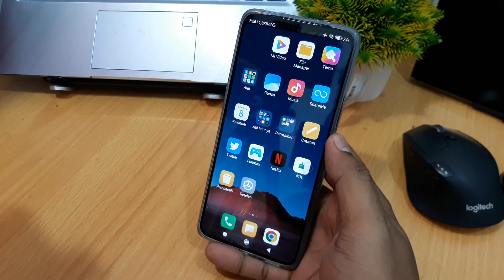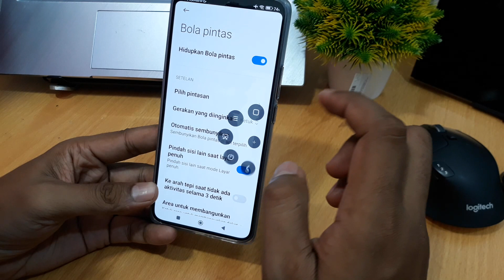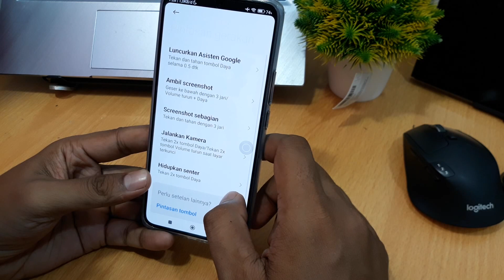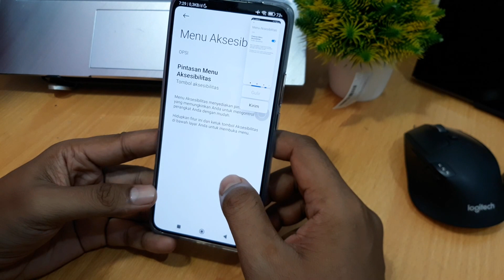Cara Mengaktifkan Screenshot Di Hp Xiaomi